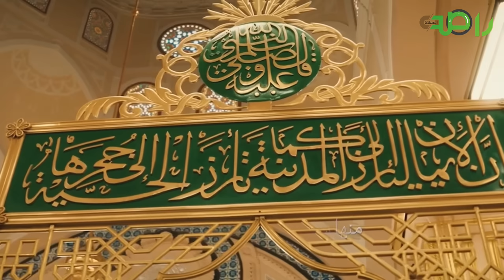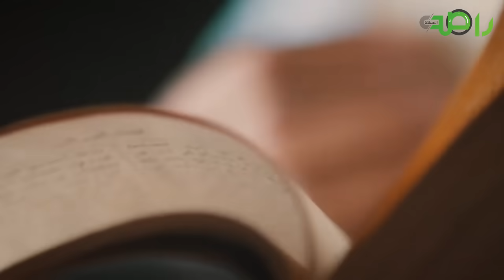أغنية وطن عظيم من كلمات: سعود القحطاني وغناء: رابح صقر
جادت قريحة الشاعر المعروف، سعود بن عبدالله القحطاني “ضاري”، بقصيدة وفاء للقيادة السعودية -حفظها الله- وبكلمات تقطر حباً للملك وولي عهده الأمين، وكأنها تعبر عن مكنون ما في قلب كل مواطن، وأيضاً عن شعور كل مقيم يرى أن المملكة جزءًا من تكوينه.

وقارئ القصيدة وسامعها ومتذوقها يعيش معها رحلة من المتعة والشجن، حيث افتتحها شاعرها بالتعريف بالوطن، ثم أرض الجزيرة العربية بتاريخها وأمجادها، وبهدوء ينتقل للعصر الحديث عندما يستعرض دور الملك عبدالعزيز “أخو نورة”، ثم يقفز بالذاكرة إلى هذه اللحظة مع الملك سلمان الذي وصفه بأعظم ملوك الأرض.

وفي وصف ولي العهد الأمير محمد بن سلمان تتسابق الحروف بفخر وحب، ليقف الشاعر حائراً في إنصافها ويسوقها قائلاً: “قدام يابيض المقاديـر قـدام”، ثم يستعرض سجايا ذلك الزعيم، وقربه من شعبه الذي يبادله الوفاء والإخلاص، ليجيب أخيراً “ذي غرسة محمد وهذا حصاده”، وتستمر القصيدة وكأن قائلها ينتقل بنا وسط روضة غنّاء صنعت منها الأمطار لوحة فاتنة.

وتنشر "سبق" القصيدة كاملة، وكل بيتٍ منها هو بيت القصيد.

وطن عظيم وشعب مخلص وقادة

وأرض علمها غير عن كل الأعلام

أرض عليها صارت أطهر ولاده

أرض النبي وأصحابه الغـر الأعلام

أرض الرسـول وعمـر وأبـو قـتـاده

منها سطع نور غشـى الشـرق والشـام

واليـوم أخـو نـوره وهـذي بلاده

المملكـة حضـن العـرب قلـب الإسلام

يقودهـا وأنعـم بهـا مـن قيـاده

خـادم بيوت الله وللأمة إمـام

سلمان سلمان العزم والإراده

أعظم ملـوك الأرض من عـرب وأعجام

زعمينـا و اكبـر مـن أكبـر إشـاده

مثـل البحـر يـوم البحـر واسـع وطام

لكم على الدنيـا وأهلهـا سـياده

وبأرقابنـا بيعـة لكـم والعهـد تـام

على خطى عبدالعزيز ورشـاده

قاد السعودية وأهلها للأمام

هـو أمتـداد أبـوه وأنـت امـتـداده

للدين خدام وللشعب حـكام

أعنـي ولي العهـد جـزل الوفـاده

هـو صـامـل الوقفـة وأبـو قـلـب عـزام

حـر مـلـى الدنيـا علـى أول هـداده

والحـر مثـلـه يعجبـك ويـن مـا حـام

يمضي بنـا محمـد بعـزم وجلاده

للمجـد ويسـابق بنـا بيـض الأيـام

كنـه يقـول لمن يبـون انتقـاده

قدام يا بيض المقاديـر قـدام

یا وارث الملك العظيـم وعتـاده

وعـراب رؤيا المملكة والتقـدام

حنـا فتيـل الحـرب وأنتـم زنـاده

اقلـط بنـا وأبشـر بنـا درع وحسـام

بك سـطوة معـزي وبـك من سـداده

عبدالعزيز الملهم الصارم الهـام

جاهـا وهـي ليـل شـديد سـواده

قـام ومعـه حـظ الجزيـرة بعـد قـام

لملـم شـتات النـاس والحكـم أجـاده

توحـدت مـن عقـب مـا كانت أقسام

على المشورة والكتـاب استناده

يستلهم وياخـذ مـن الشـرع الأحكام

يختار قاداته ويعـرف مـراده

فراسـته تنبيـه وش خلـف الأكام

واليـا انتصـر عفـا بحلـم وركاده

حتـى عدوه لا انهـزم مـا هـو يـضـام

الله عطا والله عليـم بعباده

كريم شعب المملكـة وأنتـم أكـرام

والله جمـع لـك بين ملـك وعقـاده

وشـعب تحيزم فيـك وأنت أطلـق حزام

فاخـر ومثلـك يفتخـر اجـداده

واحـد بنـي دولـة وواحـد فـخـريـام

جـدك معـزي فـوق صهـوة جـواده

أسـس كـيـان وملـك ي عـدة أعـوام

وراكان جدك وأنـت وارث شـداده

ومـن مـثـل ابـن حـثـليـن فـارس وهمام

خوالـك الحثلين شيخة وسـاده

بيـت المفاخـر والبطولة والإقـدام

وشـابهت تركـي هيبتـه واجتهـاده

يومـه علـى شـان الحكم حث الأقدام

قـام وعلـى عـدوانـه أعلـن جـهـاده

بالصـارم اللـي لا ضـرب يفلـق الهـام

يظهـر علـى الخصـم العنيـد إرتعاده

لا حـرك جيوشـه جبن كل مقـدام

مـا يـحـارب إلا اللـي يقـوده عنـاده

ويعامـل البـاقين في لطـف وإكـرام

يحـرص علـى أمـن الطـفـل في مهاده

ويرحـم كـبـار الـسـن ويغيـث الايتـام

في مجلسه دروس علـم وعبـاده

وبالقصـر كسـوة للمساكين وإطعـام

وللحـق وأهـل الحـق سـهل انقيـاده

وصية الله بالأرامل والأرحـام

هـذا الإمـام اللـي لـه العفـو عـاده

تـركـي ابـن عبـدالله بسـلم وخصـام

أنتـم أسـاس الملـك وأنتـم عمـاده

هـذي حقايـق ثابتـه مـا هـي أوهـام

كـن المؤسـس جـا علـى شـكل إعـاده

نفس الفكر نفس الشكل نفس الأجسام

حنـا نشـوفك حلـم حنـا مـداده

وأصـل الحقايـق كان مجرد أحلام

رؤياك مستقبل وطـن واسـتفاده

من كبرهـا تصعـب على بعـض الأفهام

ونستبشـر بـرؤيـاك خيـر وسـعاده

ونشـوف واقعهـا حسـابات وأرقـام

بلد على البترول كان اعتمـاده

تعددت في مصادره بس في عام

رفعـت مـن شـان الوطـن واقتصـاده

يا كل درب إصلاح لـك بصمـة إبهـام

ذي غرسة محمـد وهـذا حصـاده

وهنـاك أثـر كفه علـى وجـه الإجرام

حرب على الفاسد بليـا هـواده

وحـرب علـى زمـرة سـفهاء الأحلام

وعلـى المخدرات أعلنت حـرب الإباده

يخوضها بأمـرك عساكر وخـدام

خـل البلـد يشفى وينظف زيـاده

مثـل الجسـد لا عالجـو منه الأسقام

واللـي عـن اليمـه تشـوف ابتعـاده

اجتـت مـن راسـه بيمنـاك الأورام

قد قلـت لـن ينجو أحـد من فسـاده

مـا قـلتـه عـلـى الخاص والعام

خليتو الفاسد يعيـش النـكاده

يدفـع وهـو صاغـرثـمـن ذيـك الأثام

هـذي نتايج رؤيتـه واعتقـاده

أصبـح سموه للعـرب مصـدر إلهـام

نشـهـد ولـومـا هـوبحاجـة شـهاده

إنه علامة فارقة بين الأنـام

وإنـه صنع تاريـخ فـخـر وريـاده

تبطـي وهـي تكتب لـه وعنـه الأقلام

نفسـه وشـعبه نشـوف اعتـداده

أصبـح حـدث يشغل وزارات الإعلام

دمتـم لنـا وللشعب سـادة وقاده

تبقـون ما يبقـى علـى الأرض الإسلام